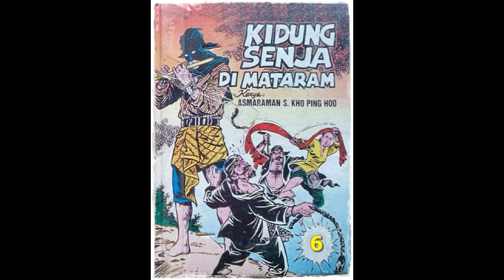Seri Cerita Silat Kidung Senja di Mataram Jilid 6